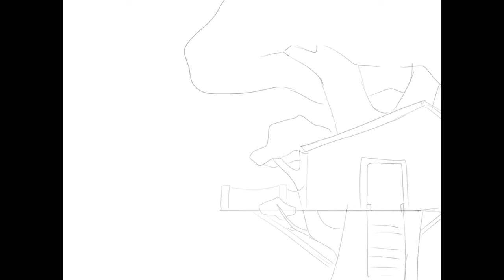Treehouse on the edge of nowhere- Pixel art speedpaint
Started playing Nameless Cat during school and hyperfixated on pixel art for a week or two. I’m really proud of how this came out, even if the quality got butchered by my I-Pad.

The song is “I Think I Like When it Rains” by Willis. I don’t own it nor do I claim to. I just own the art.

Time taken: 4 hours 22 minutes (2 minutes too long)
Drawing program used: Ibis Paint X
Editing program used: iMovie